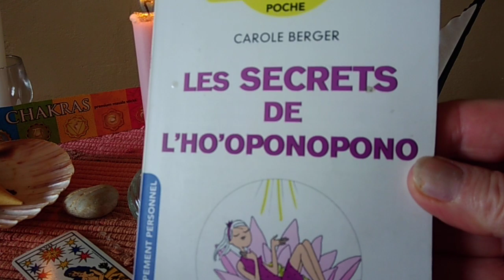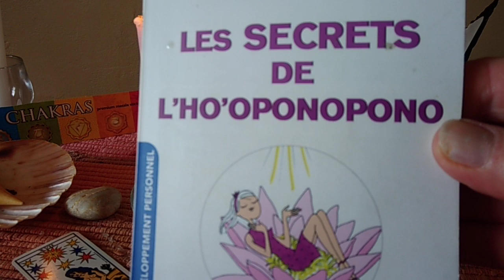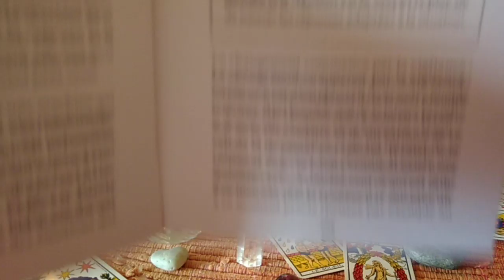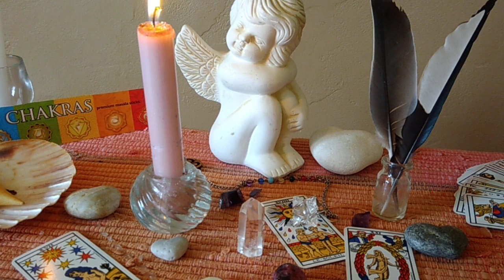❣️Ho'ponopono❣️Instant de lecture❣️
Carole Berger est formatrice en massages hawaïens et coach. Elle est partie en vacances à Hawaï il y a plusieurs années et à découvert la philosophie pono , elle est restée sur l'île pendant 4 ans. Formée par les plus grands sages hawaïens, elle enseigne à son tour le pono des origines, tel qu'il est enseigné par les anciens.
Namasté mes amis d'ici et d'ailleurs prenez soin de vous.
Pour suivre mes prochaines publications, vous pouvez activer les notifications en cliquant sur la 🔔 ! J’apprécie vos commentaires cela me permets d'échanger et d'évoluer encore et toujours.

Mon groupe FB au delà du spirituel